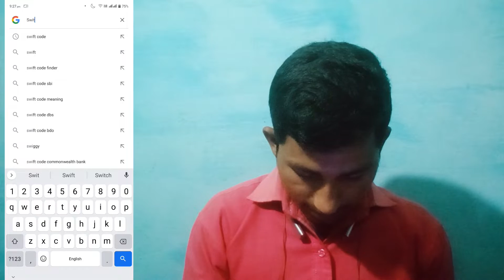सिर्फ 1 minutes मे | Bank ka Swift Code kaise pata Karen | Bank ka swift code pata Karen 2023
Hello friends kese ho mera Naam hai Jayvindra Grow
hamare YouTube channel per aapka swagat hai
is video mein ham aapko batane Wale Hain Ki Bank ka swift code Kaise pata Karen

bank of baroda ka swift code kaise pata kare
bank of india ka swift code kaise pata kare
bank ka swift code kaise pata kare 2022
sbi bank ka swift code kaise pata kare
india post payment bank ka swift code kaise pata
Bank ka Swift Code kaise pata Karen jayvindra..
Bank ka Swift Code kaise pata Karen manoj dey
swift code kaise pata karen
hdfc bank ka swift code kaise nikale
pnb ka swift code kaise nikale
how to find swift code of bank account

JAYVINDRA GROW
From - Bagarpur imma Amroha (India)